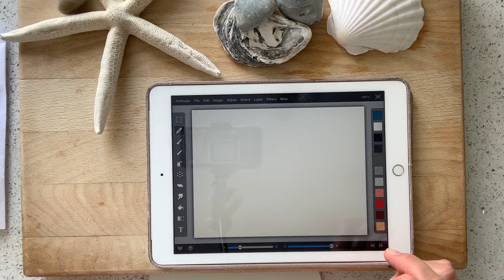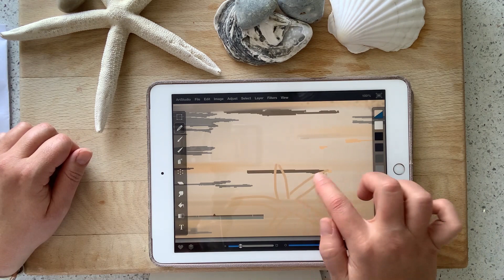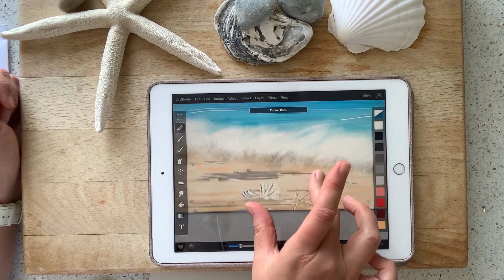'Beaches' created by Eleanor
Artwork created during the Holy Landscape series, during Lockdown, summer 2020.